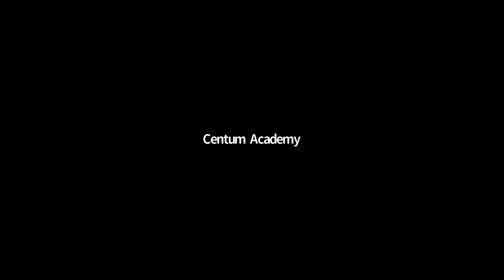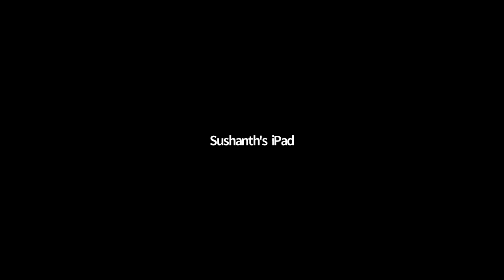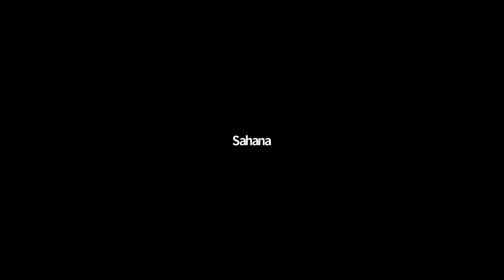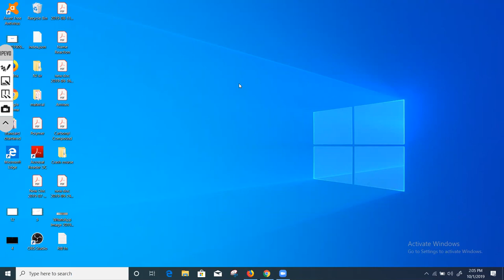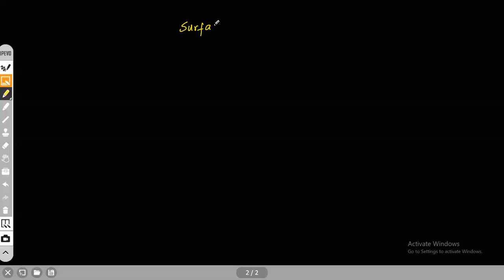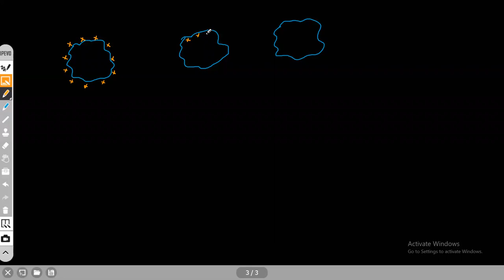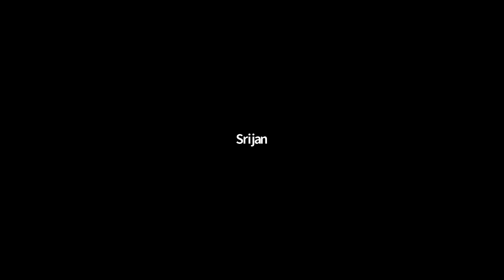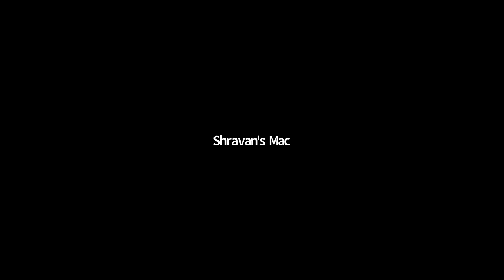Surface Chemistry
Enjoy Learning!!!